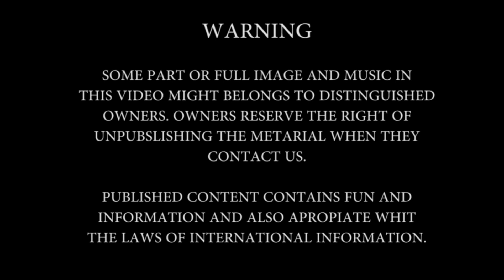Toprak Sergen Axa Sigorta 19 Mayıs Reklamı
19 Mayıs Atatürk'ü Anma Gençlik ve Spor Bayramı Kutlu Olsun